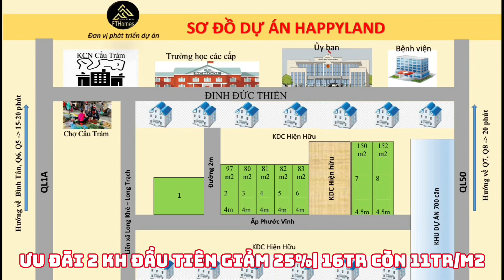Đất Mặt Tiền KẾT NỐI ĐINH ĐỨC THIỆN , Bình Chánh| ngay chợ CẦU TRÀM| thích hợp xây trọ, nhà phố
🌏 ĐẤT NỀN MẶT TIỀN  KINH DOANH🌏

📍LỢI NHUẬN từ 200-300tr/6 tháng - 1 năm.

🔥 Tọa lạc tại vị trí vàng, liền kề các tiện ích như :

+ KCN CẦU TRÀM, Bệnh viện
+ Tiếp giáp chợ, trung tâm ngoại ngữ
+ Bách hóa xanh, điện máy xanh
+ UBND, công an, trường học

✓ Đường trước nhà 9m. Đường thông thuận tiện di chuyển.

✓ Khu vực đông dân cư, thuận tiện kinh doanh mua bán

📍Diện tích : 4x20, 4.5x30

👍Sổ hồng riêng, sang tên công chứng trong ngày.

🔑 Thanh toán linh hoạt, được ngân hàng hộ trợ lên đến 60%

🏷️ Trả chậm không lãi suất lên tới 4 tháng

🔊 Có nhiều chính sách ưu đãi trong tháng 11, lên đến 30 triệu

✒ Thu hút các nhà đầu tư lớn đang săn đón.

Tư vấn Tài Chính và Bất Động Sản, Xây Dựng

nhà trả góp GẦN CHỢ BÌNH CHÁNH theo tiền độ, mặt tiền kinh doanh 2.15 tỷ